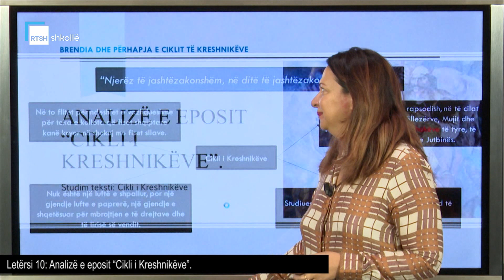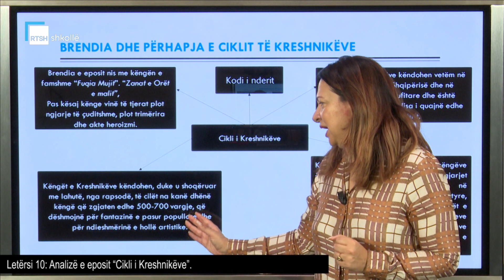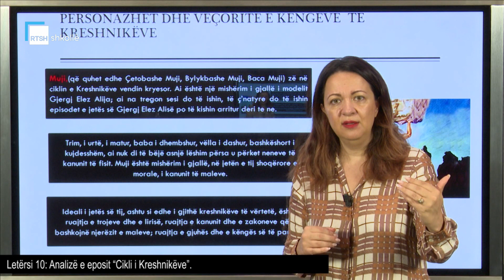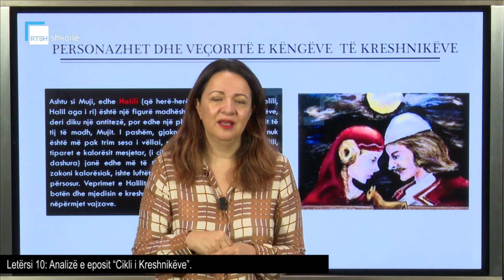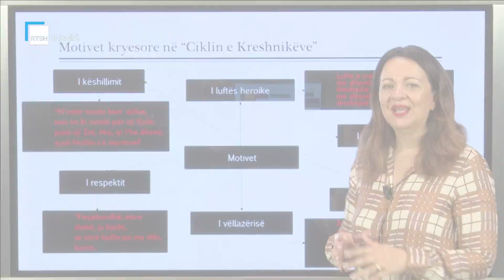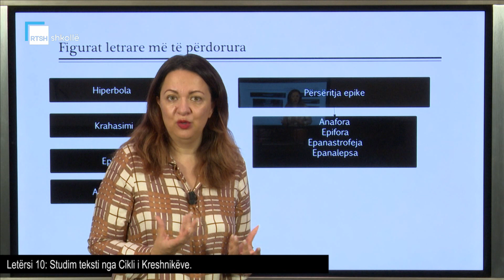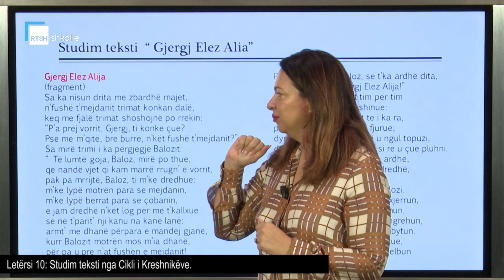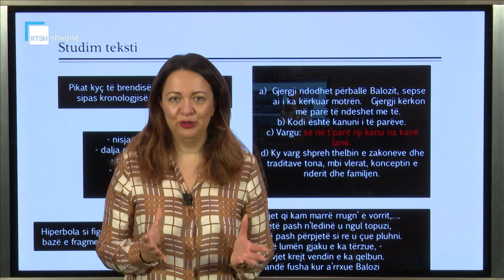Letërsi 10 - Analizë e eposit “Cikli i Kreshnikëve”. Studim teksti nga "Cikli i Kreshnikëve".